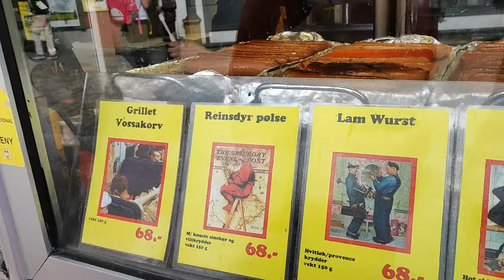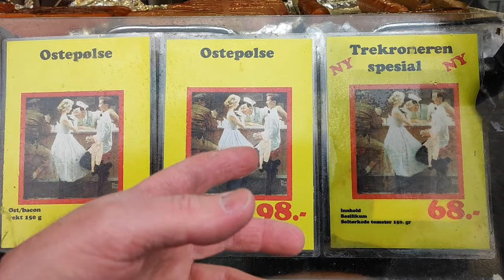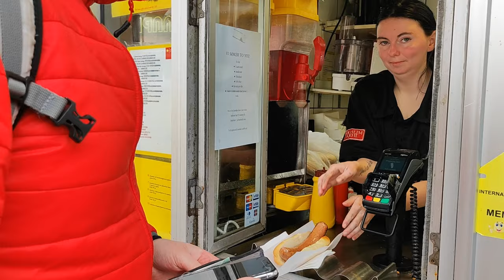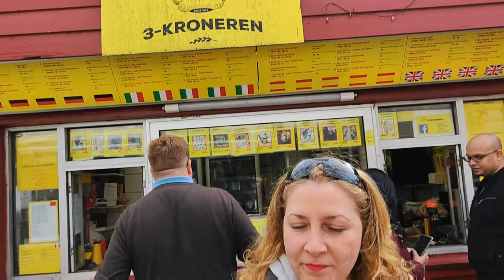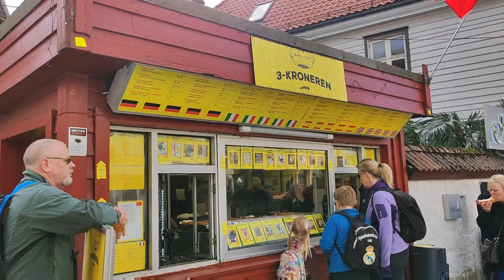Comiendo comida callejera en Bergen, Noruega - Perros Calientes de RENO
¡Hola!. 👋 Activa los subtítulos en español o inglés.

Hoy nos vamos a comer Perros Calientes de Reno en 3Kroneren, en el centro de la ciudad de Bergen (Noruega).

Y sí... me dio mucha lástima pensar que era un reno, pero es una carne muy común en Noruega y está muy buena. Lo más común es comer la carne de reno en estofado pero hoy nos hemos decantado por este lugar que está abierto desde 1946, lo cual es muy llamativo porque las salchichas son tradicionalmente alemanas y después de la Segunda Guerra Mundial, los noruegos seguramente no estarían tan abiertos a abrazar cosas relacionadas con los alemanes pero también es cierto y es un hecho que durante muchos años, los alemanes fueron una parte importante del motor económico, no solo de la ciudad, sino del país.

Este es el primer vídeo de una lista de reproducción que iré construyendo como guía gastronómica de la ciudad. Así que aunque vengas en crucero y estés pocas horas, como si vienes a pasar más días en la ciudad, échale un ojo para que tengas idea de qué y dónde comer, cuánto costará y recuerda que los precios seguramente variarán con el paso del tiempo y que esto es solo una guía.

Este vídeo no ha sido patrocinado, ni esponsorizado, ni nada de nada. Esta fue una decisión mía, lo pagamos nosotros y lo compartimos con ustedes porque creo que vale la pena.

👉Espero que disfrutes este viaje con nosotros y me digas en los comentarios qué parte te ha gustado más.

🔗📌A veces comparto links de productos o servicios que utilizo y me gustan. Si accedes a ellos con mis enlaces, a ti no te costará nada adicional pero a mí me ayudas a seguir creciendo este canal.